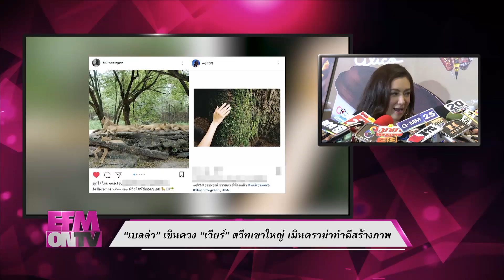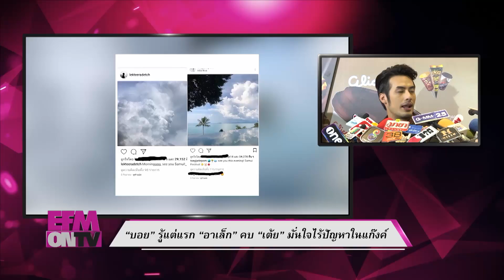EFM ON TV วันที่ 1 พฤศจิกายน 2560